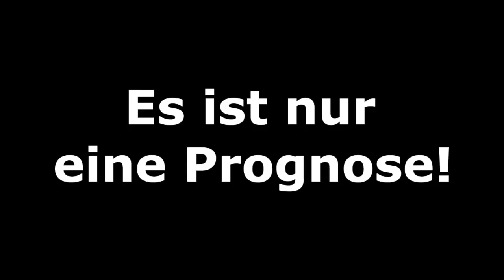5.Spieltag - UEFA Nations League I Fifa Prognose I 2018 Deutsch (HD)